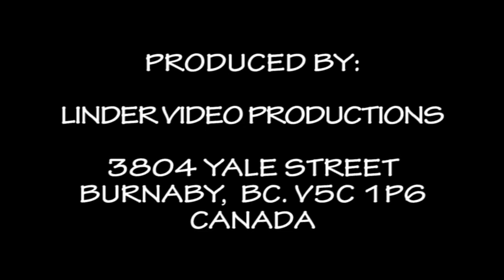20190308 XXI. ROZNOV OD TATIER K SUMAVE FOGAS OSTRAVA JA MASIROVAL PRI DUNAJU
XXI. JANOSIKOV DUKAT ROZNOV POD RADHOSTEM